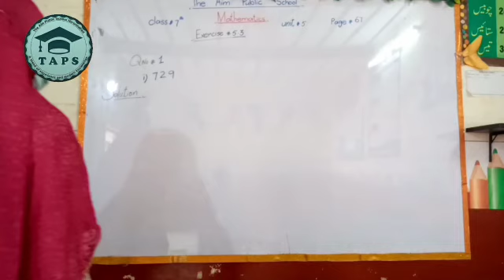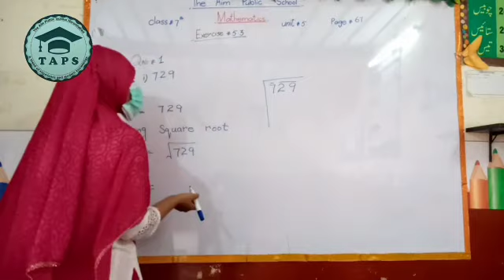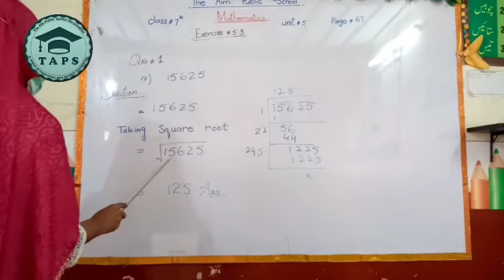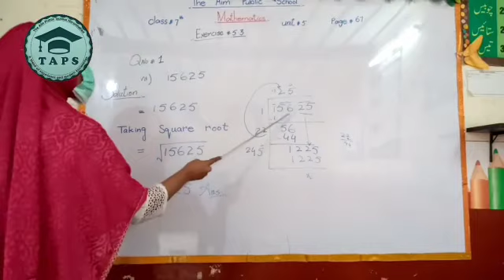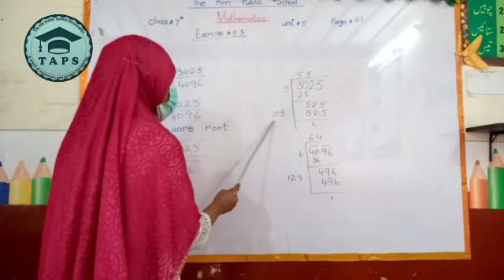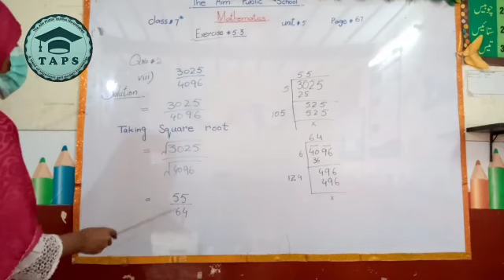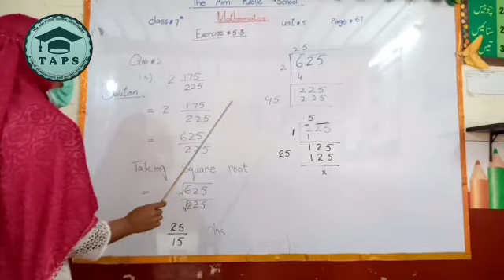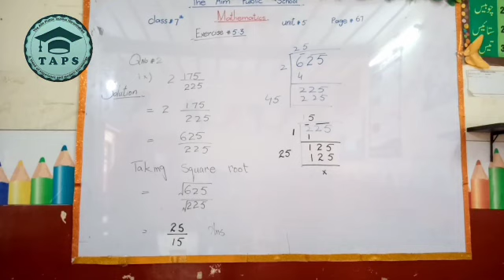7th_Class || Math || Ch#5 || Ex#5.3 || TAPS HND